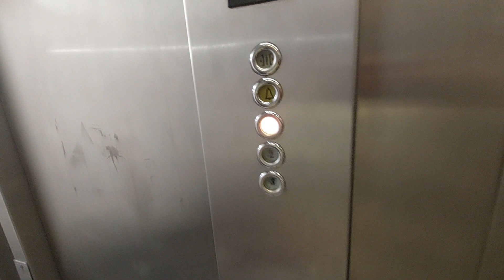1992 OTIS hydraulic lift at Buen Pastor Parking in Donostia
Location: Del Buen Pastor Plaza, s/n, 20006 Donostia-San Sebastián, Gipuzkoa
Capacity: 600 kg 8 pers
Number: 73NK5844
Serial num: RAE 11306
Cabin lift: Steel